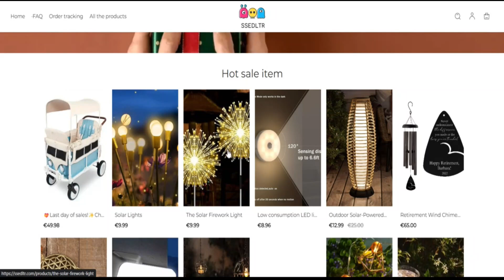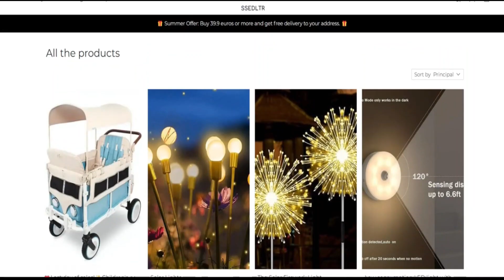Ssedltr Reviews [ With Proof Scam or Legit ? ] Ssedltr ! Ssedltr Com Reviews ! Ssedltr.Com Reviews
The have religion in ranking of ssedltr.com is incredibly little. That is a strong indicator that the website could possibly be a rip-off.

We rated ssedltr.com using a pc software program. The algorithm has scanned the web site investigating the source code getting used, stipulations, registry, location of your Company and if the Web-site has attained many helpful or adverse recommendations. Scamadviser employs all this details and info to create a rely upon ranking.